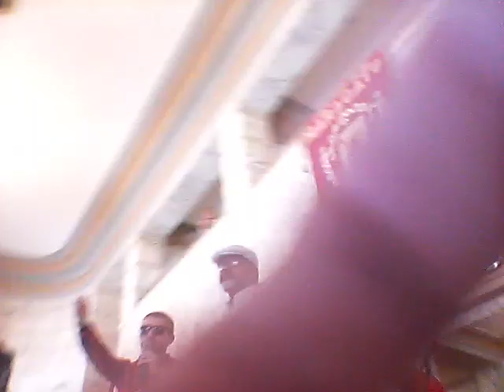queroley Homenagea Maracatu ÀS de Ouro-Teatro É Cine São Luis.Ley